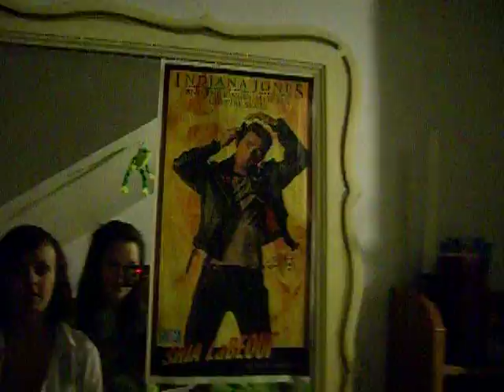man couple!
tay was spending the night at my house!